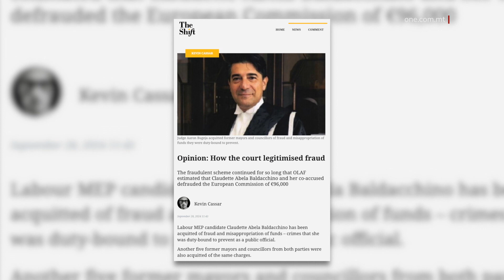JIKKUNDANNA L-ATTAKK FUQ IL-ĠUDIKATURA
ONE.COM.MT • L-attakk li fetaħ ħaten Beppe Fenech Adami, Kevin Cassar, fuq il-ġudikatura fi tmiem il-ġimgħa ġibed ir-reazzjoni tal-Ministru għall-Ġustizzja, Jonathan Attard, li kkundannah.

Minbarra hekk f’kummenti ma’ dan l-istazzjon, Attard espona l-mod li bih Cassar u sħabu tal-establishment jattakkaw lill-Gvern meta dan jesprimi opinjoni ġustifikata fuq il-ġudikatura.